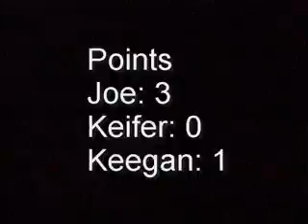Bet Game - #2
The second ObesePrincess Bet Game.